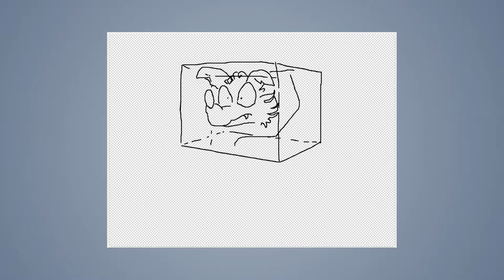Speed draw #99: Inside Ice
JAB-2014